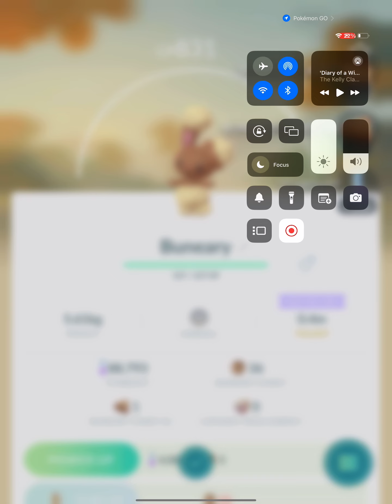Pokémon Go is broken help